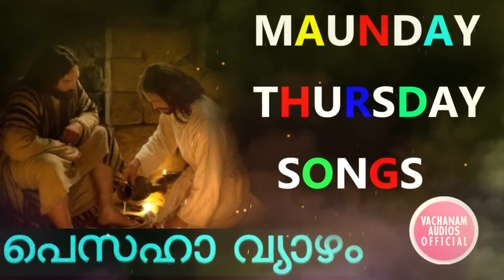Maunday Thursday Songs Malayalam 2021# Pesaha Vyazham gaanagal christian devotional songs malayalam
Maunday Thursday Songs Malayalam 2021
പെസഹാ വ്യാഴം ഗാനങ്ങൾ
* ANTI-PIRACY WARNING *